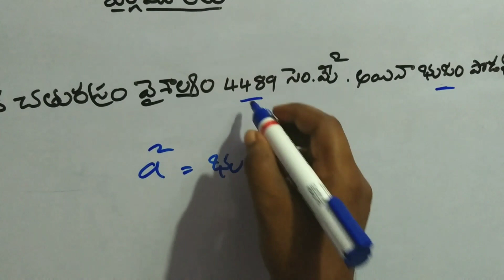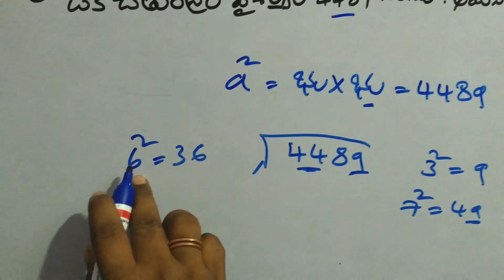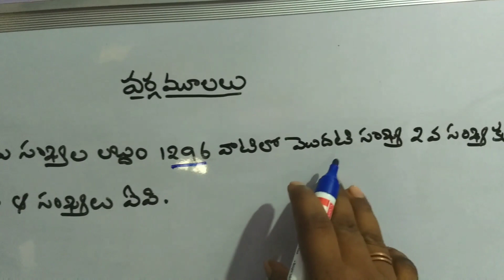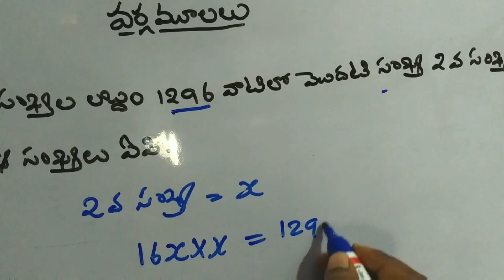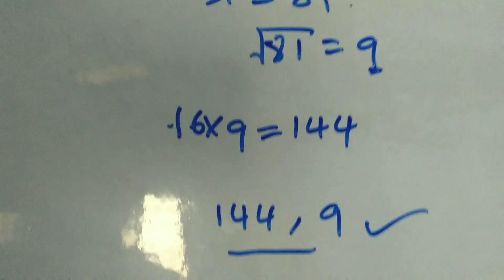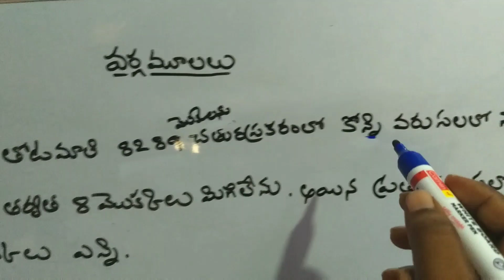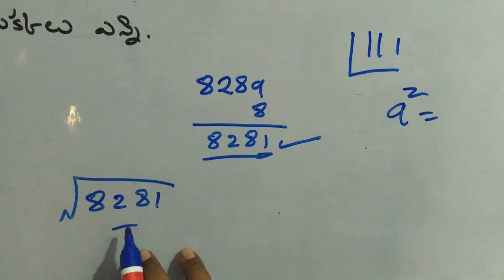Forest jobs, DSC, TET and VRO mathametic ## square root in Telugu - 4 ##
Square root in Telugu Telugumathschannel#